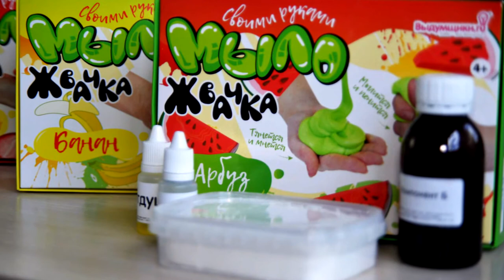Мыло-жвачка - набор для детского творчества | Выдумщики.ру